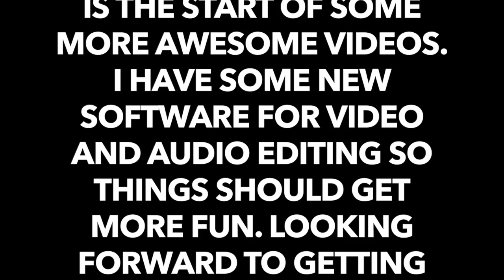U2 - The Electric Co. (Based on Live from Chicago 2005)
First upload in a loooooooong time. I'd just like to say that it feels good to pick up a guitar and really want to play again. It feels really good. I've been very bored with music lately and I haven't had any motivation to pick up my guitar for several months. I stopped writing, recording, and even playing all together but the other day something kind of struck me and made me want to pick it up and start jamming again. I figured I haven't done a lot with this channel all year so hopefully I can get inspired and start making some video again.

Last time I was here I was doing a tutorial on Exit and I apologize to those that were looking forward to the rest of that video. I fully intend to finish it and help those of you looking to learn. Hopefully I can do that within the next month, if I'm not too busy. I have been very busy this year between school and work. School has really taken up a lot of my time and this summer work began taking up a large part of it too.
In May my interest in music fizzled out and I moved back home. This is when I stopped playing a lot, for the most part. I'm really hoping I can find that missing element.

For those of you still reading this description, about the guitar sounds in this cover: I recorded my guitar through the Amplitube plug-in I've fallen so in love with. I still have my AC30 and all my effects but I like recording a lot through Amplitube. It gives me a nice, beefy professional sound that I never really was able to achieve when I just mike'd my AC30. I used the standard "Copper British 30" Tube amp, or whatever it's called in Amplitube, and just threw a Screamer overdrive and a "Echo Man" delay pedal in front of the amp. I added an "Arena Verb" to the overall mix (meaning both the backing track and my guitar track have reverb) to make it feel like a true live performance. The backing track and my guitar were both rather really dry beforehand so I felt this would really liven things up.

This was honestly my first time playing a guitar in months, so I felt my performance was a little sloppy and could've been better in some areas. I was actually NERVOUS when I started playing LOL. Feels good to be back though.